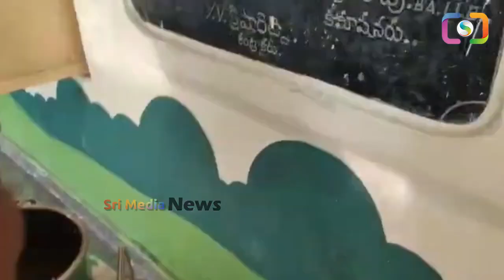1వంకాయతో 100మందికి భోజనం..ఇగ చుస్కో జాయింట్ కలెక్టర్ విశ్వరూపం | Joint Collector Siri | YsJagan |SMN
WATCH : 1వంకాయతో 100మందికి భోజనం..ఇగ చుస్కో జాయింట్ కలెక్టర్ విశ్వరూపం | Joint Collector Siri | YsJagan |SMN